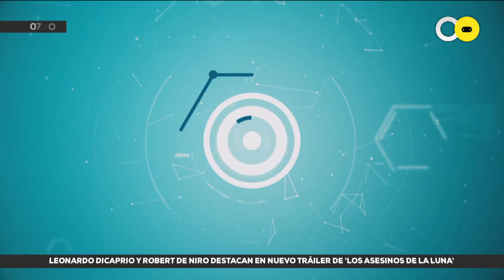¿Cuál es la influencia de tener pasatiempos en el bienestar de los adultos mayores?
El Dr. Elmer Huerta comenta cuál es la influencia de tener pasatiempos en el bienestar de los adultos mayores.